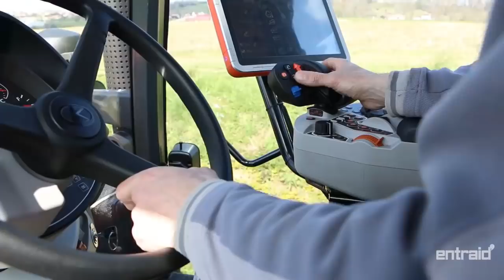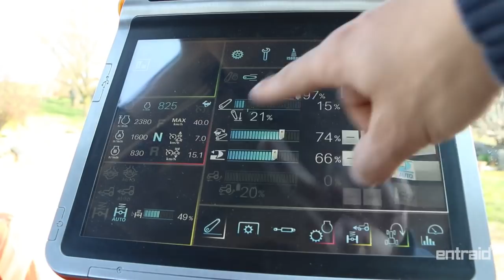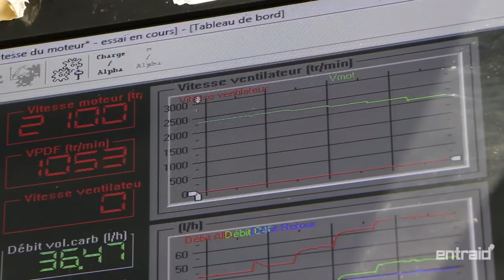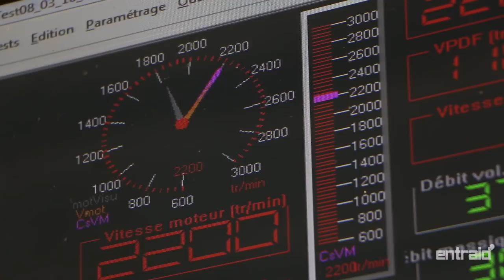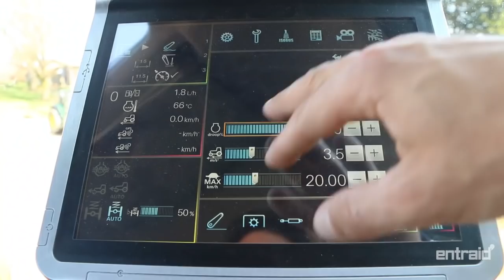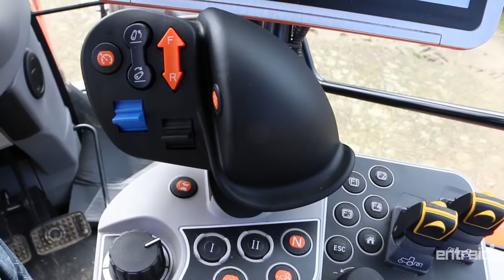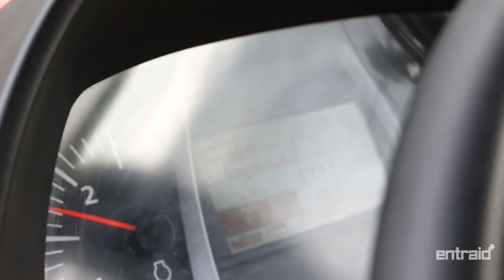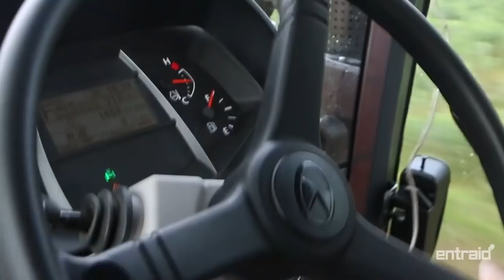KUBOTA M7.171 KVT Essai Tracteur Test drive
L'essai Kubota M7171 sur Entraid
Essai Tracteur Kubota M7 171 : pas besoin d’une ceinture noire pour le dompter

170 ch disponible : Couple et utilisation à la prise de force

La rédaction d'Entraid a pu tester le tracteur japonais Kubota M7.171 équipé de la transmission à variation continue KVT et de son ordinateur de bord K Monitor au déchaumage et au transport dans une cuma des Landes.

Les plus et les moins du tracteurs. Les avis et commentaires des deux agriculteurs testeurs.